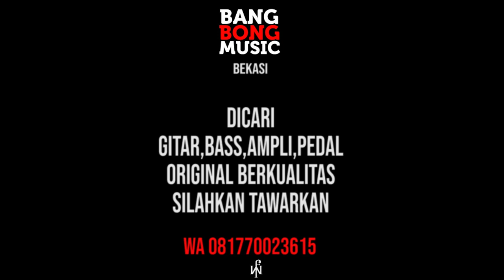REVIEW EFEK GITAR KARYA ANAK BANGSA - REDEVIL DISTORSI - ALP CUSTOM PEDAL - DS GEAR - FRIEDY WIJAYA